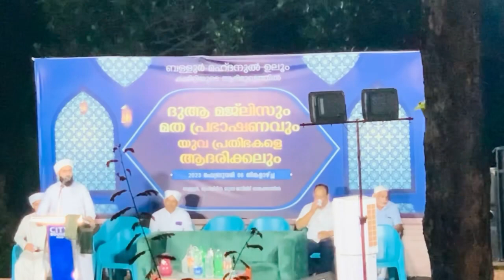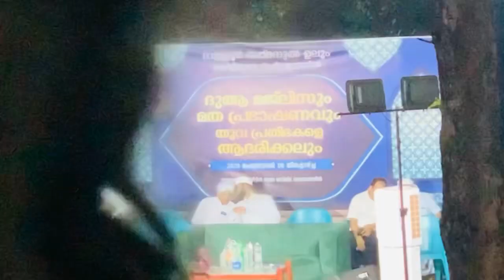ചരിത്രം പറയുന്നത് കരഞ്ഞ് കൊണ്ടല്ലാതെ കേട്ടിരിക്കാൻ കഴിയില്ല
A wonderful speech  is very sad